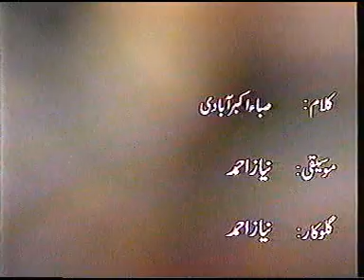Sadaosaaz Niaz Ahmad&Hinaصداوساز۔ نیاز احمد ہارمونیم پر راگ ایمن ۔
میزبان، خالد سعید بٹ                           Niaz Ahmad    Raag aiman
گلوکار نیازاحمد،حنا صدیقی
پیشکش عارف رانا                                         Producer. Arif Rana
پاکستان ٹیلیویژن